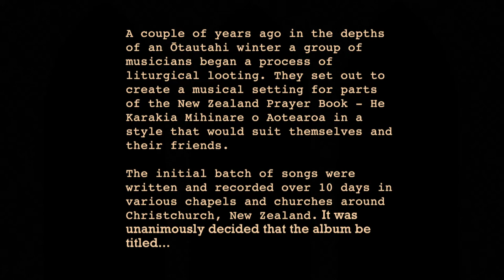The Fuzzy Robes - (Official) Album Trailer